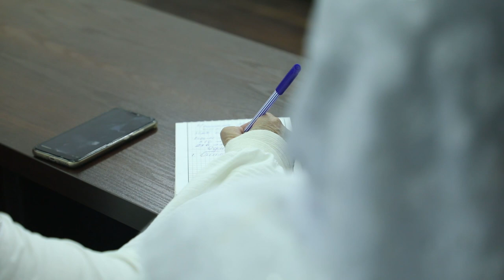«Оила» илмий-амалий тадқиқот марказида тадбир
«Оила» илмий-амалий тадқиқот марказида «Қизбола келгусида келин, турмуш ўртоқ ва бўлғуси она» мавзусида Одинахон Муҳаммад Содиқ нутқ сўзлади. 1-қисм